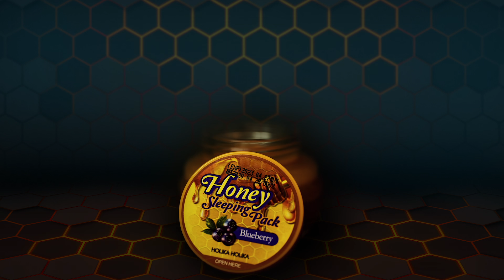Pielęgnacja twarzy podczas snu z maseczkami całonocnymi na bazie miodu.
Honey Sleeping Pack- całonocne maseczki na bazie miodu, które dogłębnie nawilżają i pielęgnują skórę twarzy kiedy Ty smacznie śpisz.
Gęsta, żelowa konsystencja, z zawartością miodu, bogatego  w składniki odżywcze wygładza i rozjaśnia skórę. Trzy rodzaje maseczek przeznaczone do różnych typów skóry.
Dobierz odpowiednią maseczkę do problemu i kondycji Twojej skóry!
* Canola- świetnie sprawdzi się w pielęgnacji skóry suchej, szarej, zmęczonej. Olej canola z dużą ilością witaminy E, która ma działanie łagodzące, przeciwdziała starzeniu się skóry. Doskonale nawilża cerę, eliminując uczucie szorstkości.
* Blueberry - jeżeli Twoja skóra jest problematyczna ze skłonnościami do trądziku to ta maseczka  jest właśnie dla Ciebie. Ekstrakt z czarnej jagody, zawiera kwasy i aminokwasy, które przyśpieszają gojenie się zmian trądzikowych. Wykazuje właściwości antyoksydacyjne, złuszczające oraz ściągające.
* Acerola - duża dawka witaminy C zawarta w ekstrakcie aceroli doskonale sprawdzi się w przypadku skóry dojrzałej. Wykazuje działanie antyoksydacyjne, przeciwstarzeniowe, pomoże również rozjaśnić przebarwienia, przywracając skórze naturalny, zdrowy blask.

Sposób użycia:
Maseczkę nałóż na twarz po dokładnym oczyszczeniu skóry.
Delikatnie wmasuj niewielką ilość produktu na całą twarz, pozostawiając maseczkę na skórze na noc. Rano umyj twarz letnią wodą.